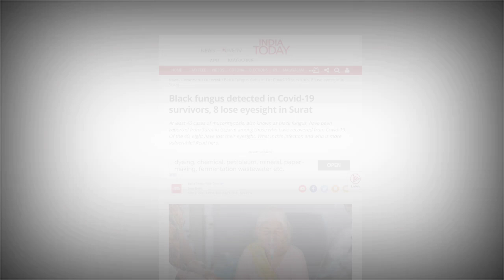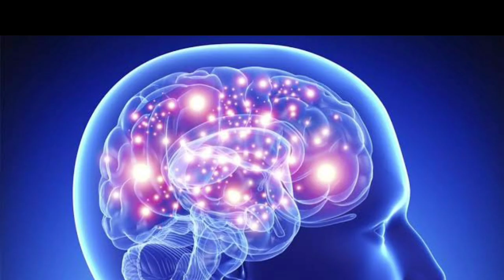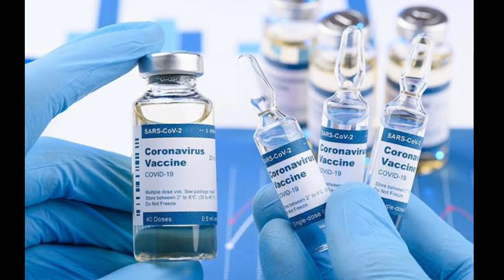Black fungus covid | Mucormycosis Covid | Post covid fungal infection | Mucormycosis symptoms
☆My recommendation for all viewers (Covid Safety Kit )☆
○ 5 Layerd mask
○ Infrared thermometer
○ Hand sanitizer
○ PPE kit
○ Face shield
○ Safety googles

Health care🏥
○My Automatic BP monitor
○My Blood glucose test meter

Time stamping:
00:01 MUCORMYCOSIS or Black Fungus
00:25 What is mucormycosis?
00:50 Mucormycosis symptoms
01:48 How to treat mucormycosis

Points covered:
MUCORMYCOSIS
black fungus Covid
post covid mucormycosis
Mucormycosis covid
Mucormycosis symptoms
How to treat Mucormycosis
Mucormycosis hindi
Mucormycosis fungal infection
Mucormycosis after covid
Mucormycosis treatment at home